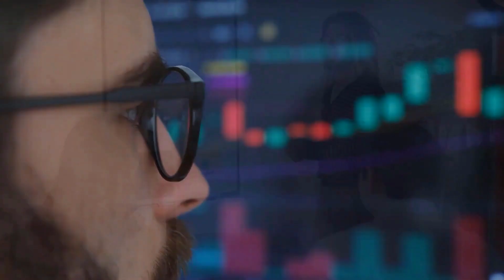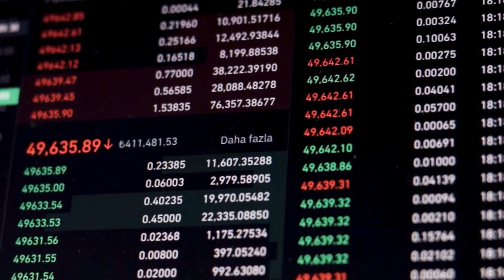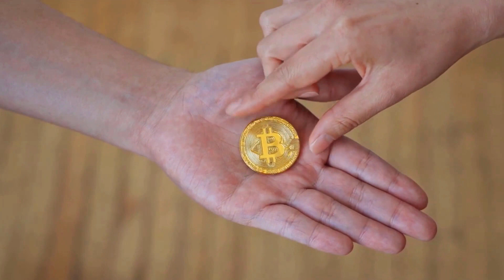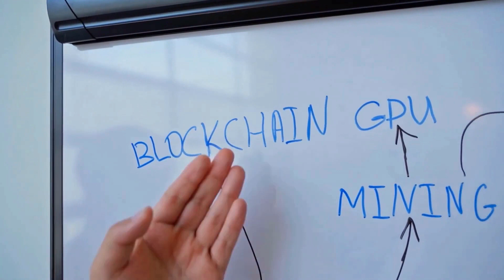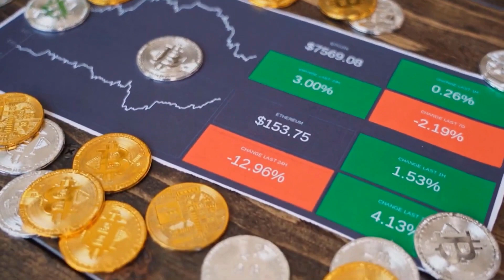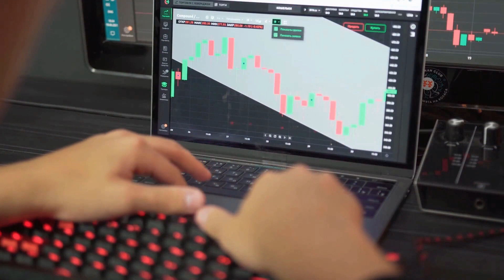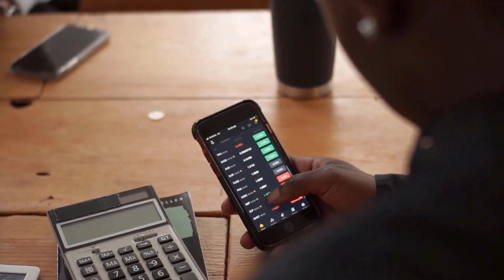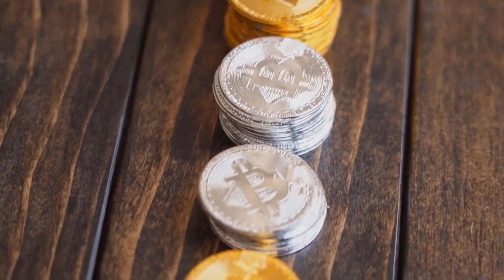ATOM A MASSIVE PUMP IS COMING X100K!! - COSMOS PRICE PREDICTION 2023